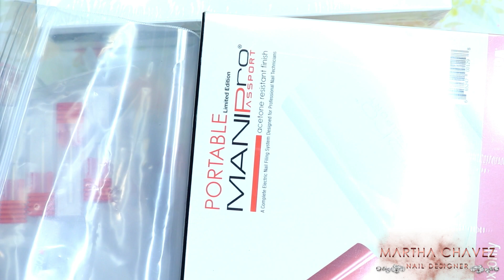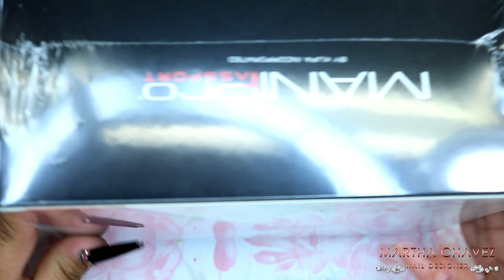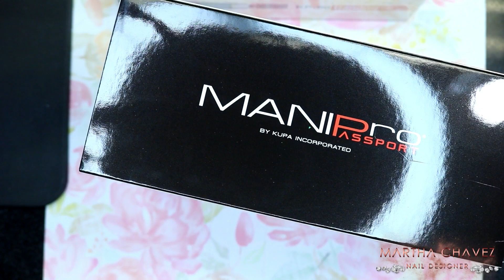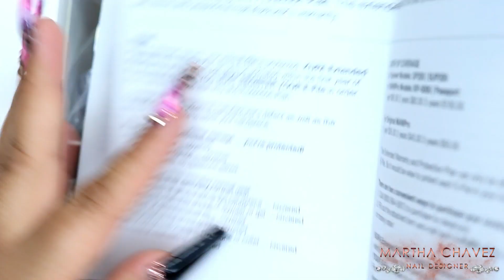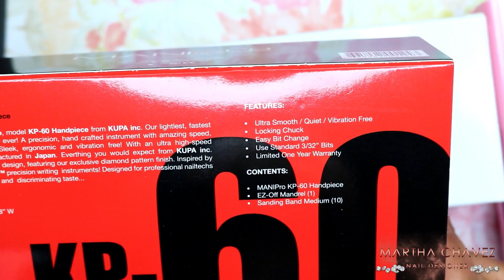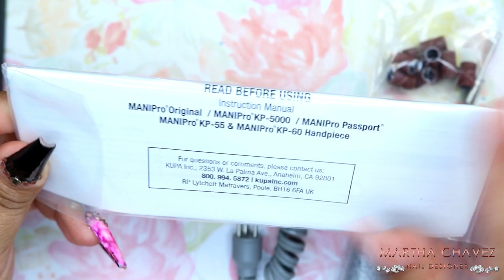Nueva "Manipro Pasaport" De Kupa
Gracias!! Por Ver El Vídeo Chicas No Tengo Ningún Cupón Disponible.

Tienen Que Ir A Su Página De Ellos Y Checar Que Especiales Tienen..

Pueden Guardar Este Vídeo Como Referencia Para Cuando Ellos Tengan Especial.